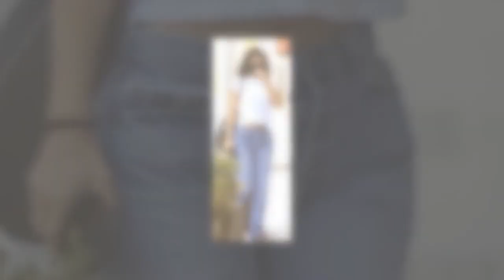"Kylie Jenner Visits Timothee Chalamet's Home in $200k Mercedes Maybach After Shopping - Update!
"Kylie Jenner Visits Timothee Chalamet's Home in $200k Mercedes Maybach After Shopping - Romance Update!"

Hot Celebrity in Action, is the best source for entertainment news about the celebrities we love.